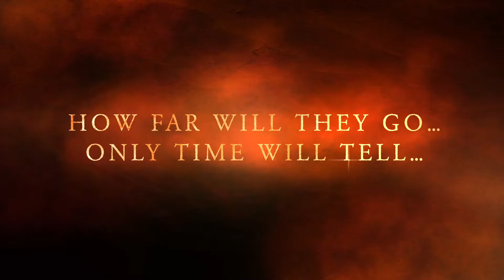The Crusaders~Samantha Pickering